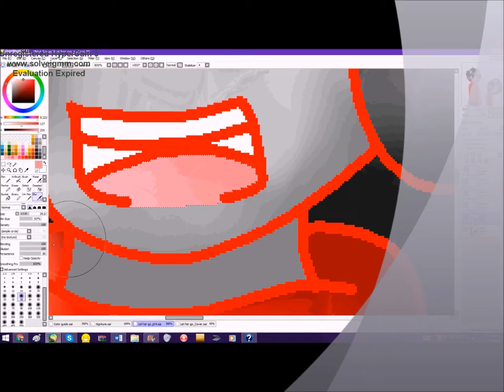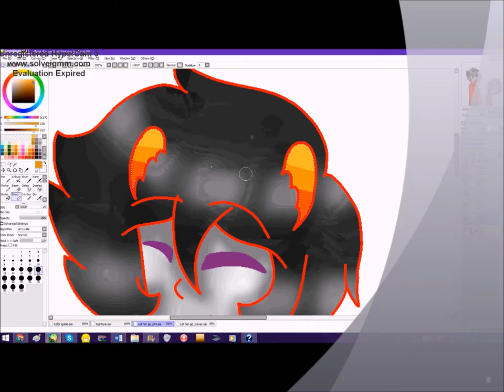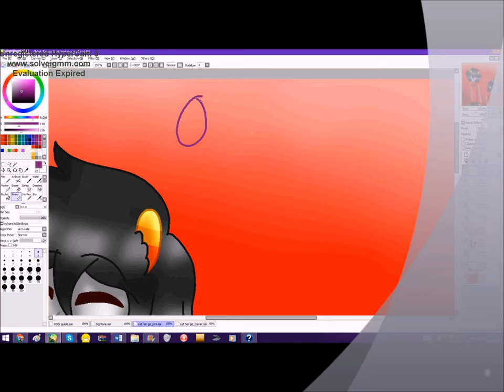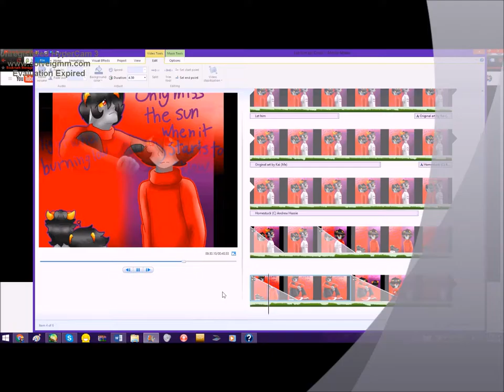Speed Painting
So this is a frame of something I'm working on :3 it cut off at the end for reasons, I thought I was done with the project but wasn't, had to edit so much X3 anyways
Artist: Blondie
Homestuck: Andrew Hussie
Art & Video: Me
Thumbnail art: Me
Heh if you know what the song for the next one is, do comment it below please, you may win a lyric video of your own :3
Anyways it's 1 in the morning where I live and this thing  is so slow 3X I wanna sleep